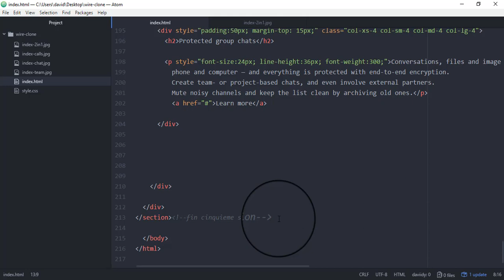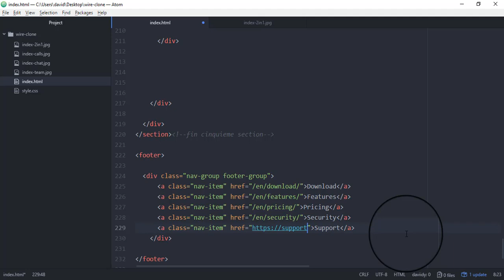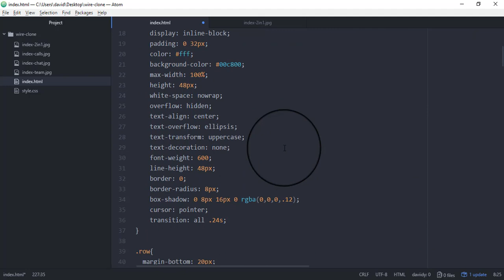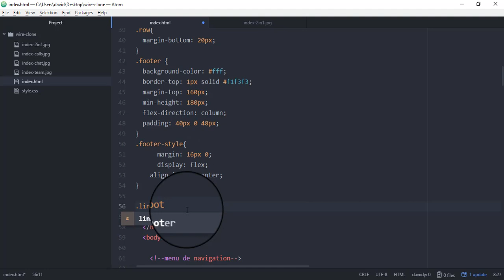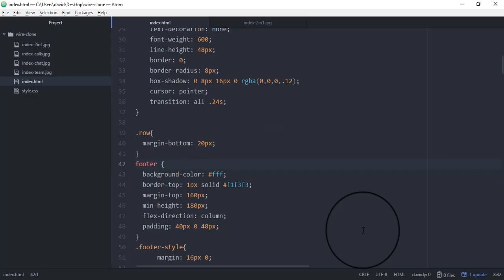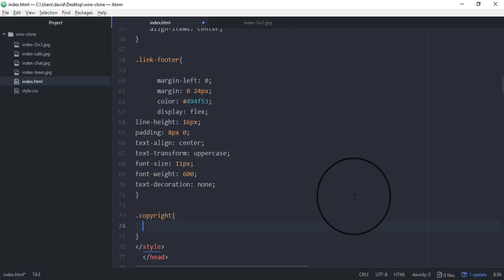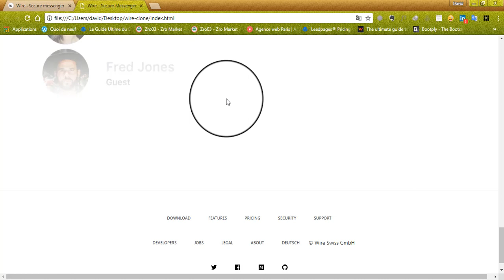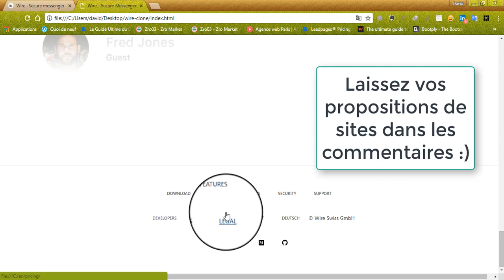Développons cette app #5: cloner un site avec bootstrap - Partie 5 et fin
Pour recevoir chaque jour des conseils pour devenir développeur pro va

Restons connectés!